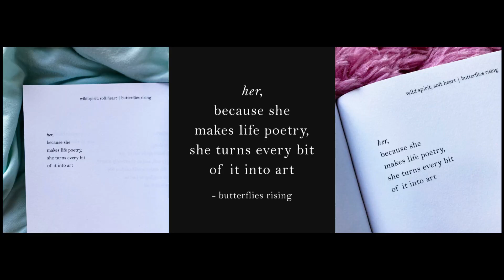her, because she makes life poetry © - butterflies rising poem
her,
because she
makes life poetry,
she turns every bit
of it into art

– butterflies rising